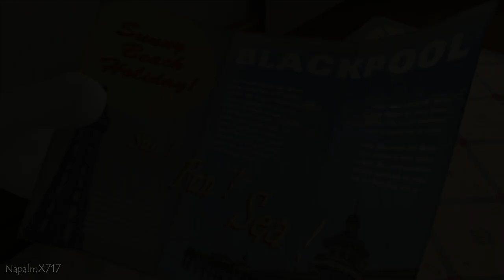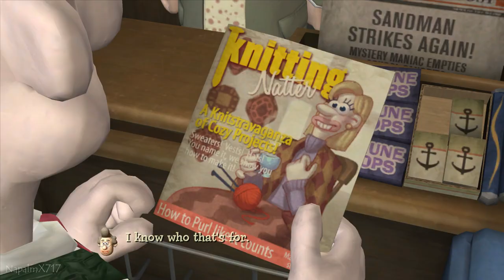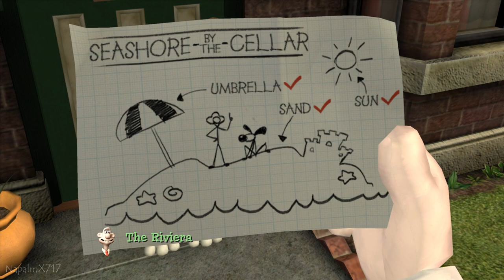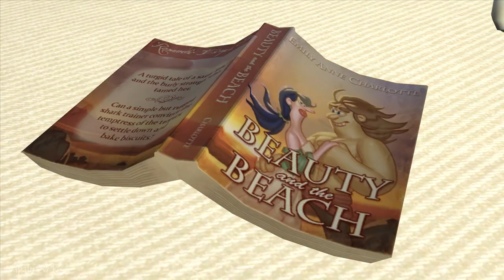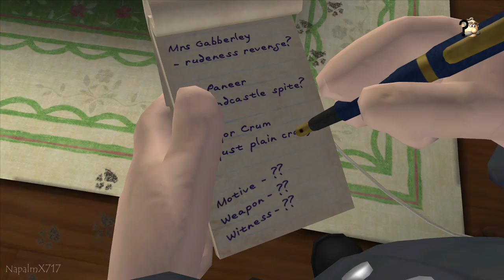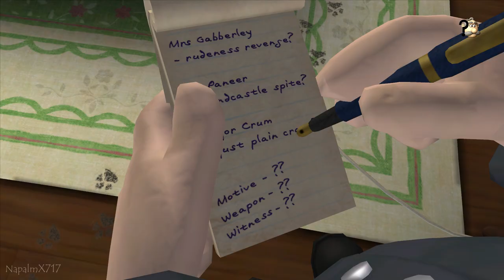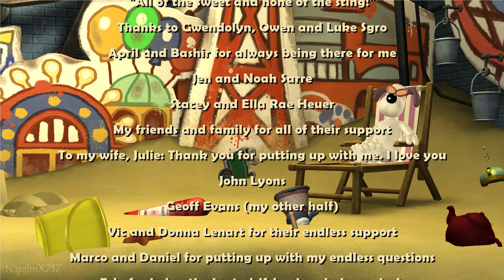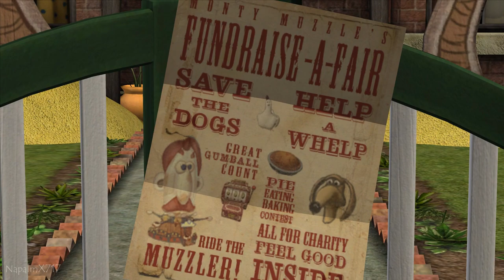Wallace & Gromit's Grand Adventures (PC) - Episode 2: The Last Resort [Full Episode][1080p60fps]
Had to buy this online since they don't sell the game on Steam or any other gaming platform. If you are not familiar with Wallace & Gromit, I HIGHLY recommend seeing this clip:

* I couldn''t upload Episode 1 because the game just freezes halfway into the episode when I interact with any object. I'm hoping I find a way to fix that soon.

Wallace & Gromit's Grand Adventures (PC) - Episode 2: The Last Resort [Full Episode][1080p60fps][No Commentary]